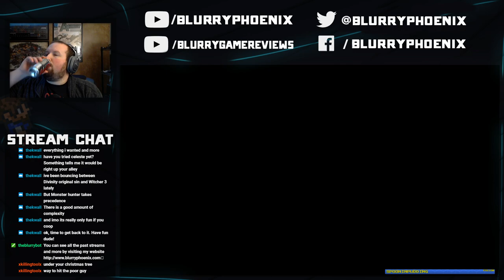Twitch Livestream | Infiltrating the Snow Bandits Base | Golf Story (pt. 12)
So, it looks like the Snow Bandits have stolen a ton of golf balls from the course.  Among them, a number of special ones that will help thaw out all the people who are suffering from the Deep Freeze.